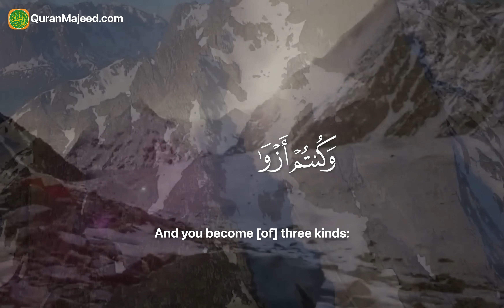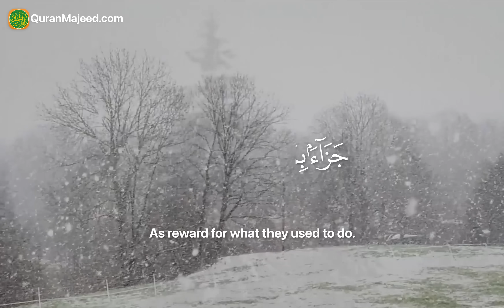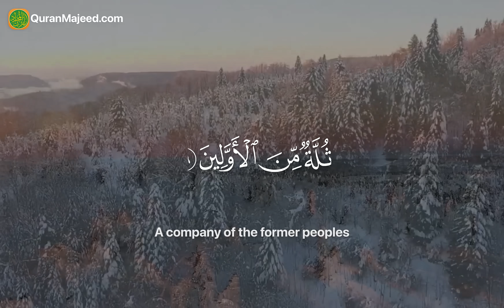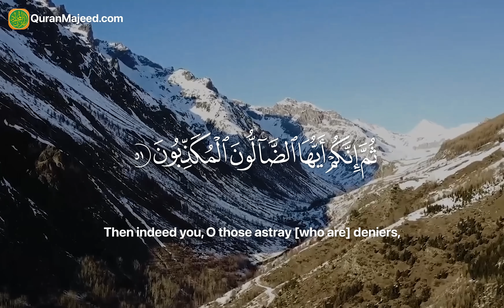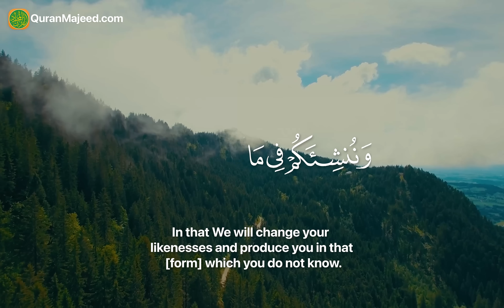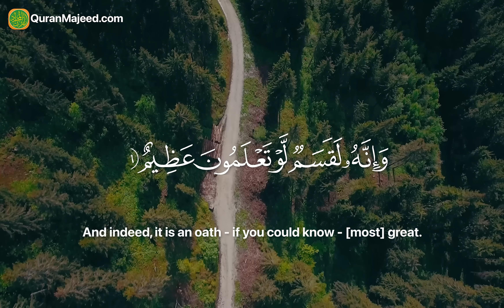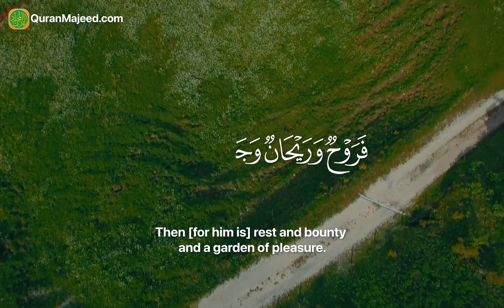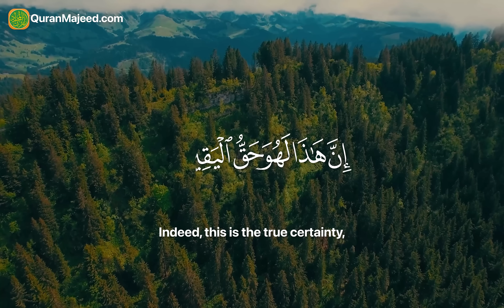Surah Al-Waqia | Full | Beautiful Recitation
Surah Al-Waqia | By Farooq Ul Hasan | With English Translation (HD)
Quran Majeed App